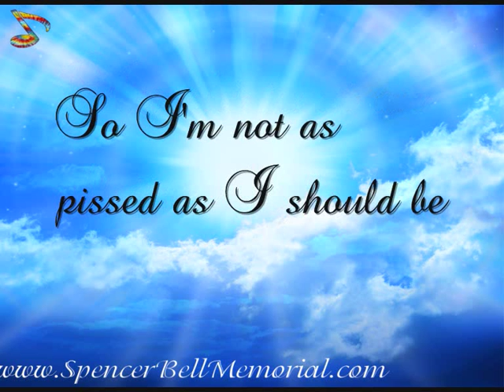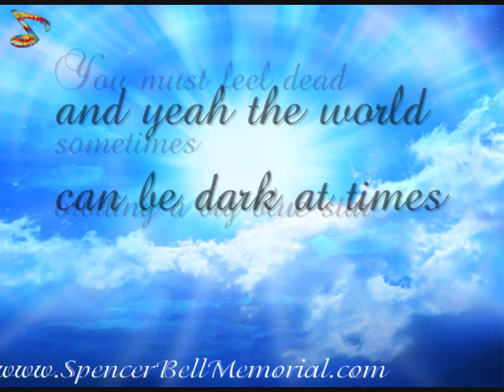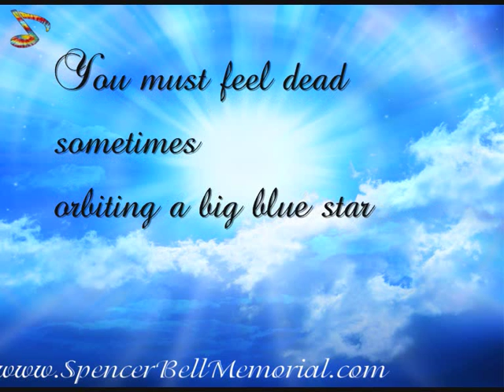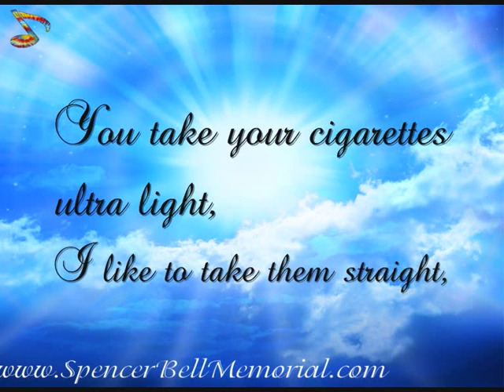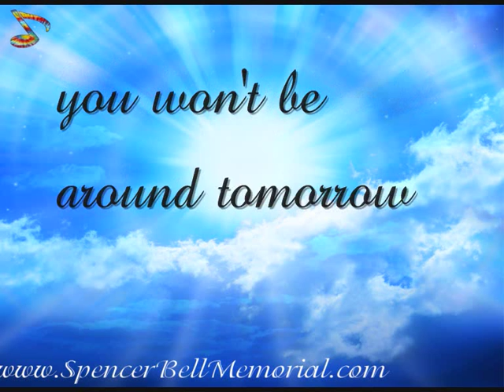Sheer Funk & Misery - Big Blue sun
Music and lyrics:  Sheer Funk & Misery/Spencer Bell

for helping me with the lyrics!